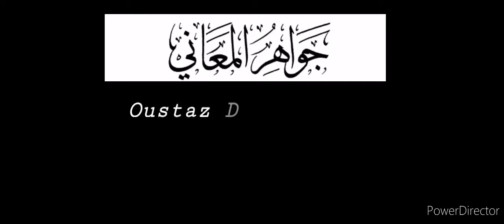Yéwu_Yété: Oustaz Dame GUEYE, Tafsir JAWÂAHIRUL MAHÂANÎI. Page 198